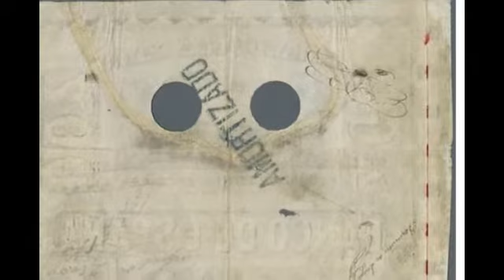Currencies of the World: Principality of Andorra; Spanish Escudo (1872)